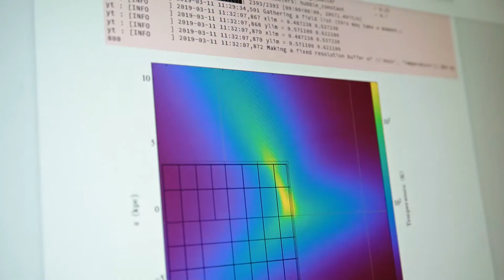HLRN-Verbund steigert HPC-Leistung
Die GWDG und die Universität Göttingen sind seit 2021 eines von bundesweit acht Zentren für nationales Hochleistungsrechnen (NHR-Zentren). Für die GWDG bzw. die Universität Göttingen stellt dies eine Fortsetzung des HLRN-Projekts dar, in dem dadurch nun weitere Mittel für Rechenressourcen, Forschung, Lehre und Nutzerberatung zur Verfügung stehen.
HLRN-Supercomputer werden von über 100 Universitäten und Forschungseinrichtungen verwendet, um die Grenzen der wissenschaftlichen Forschung zu ermitteln. Die Auswahl Intels aktueller Prozessortechnik für den neuesten HLRN-Supercomputer erfolgte nach umfangreichen Tests, mit deren Rahmen die beste Lösung gefunden werden sollte.